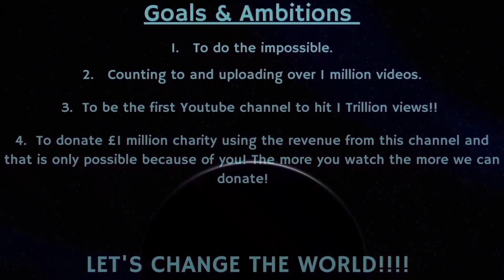Counting to ONE MILLION!!, This is Number 83,533